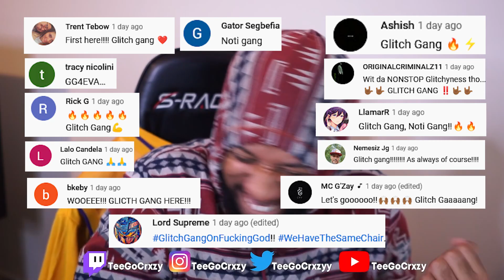SOUTH AFRICA WHAT UP!! 🇿🇦 THIS A VIBE!! Touchline - I’ll Always Have Me (feat. Veena) (REACTION)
Chapters:
0:00 - Intro Clip
00:22 - Intro
01:34 - Reaction
11:19 - Outro/Remarks